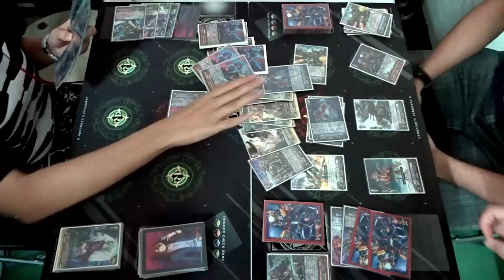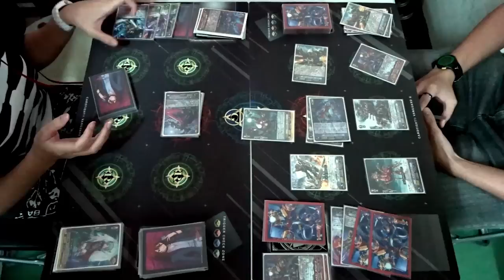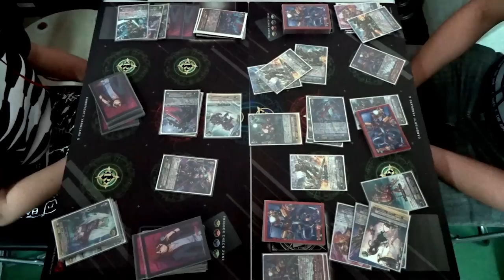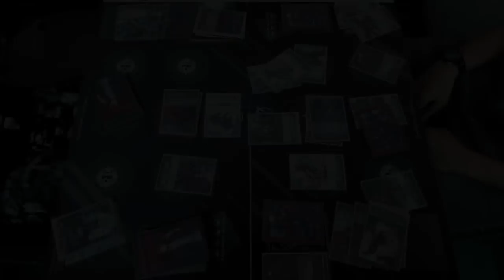This is Perfect....GUARD!!! - Shadow Paladin VS Gear Chronicle (Kanzaki VS Chrono)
An intensely perfect fight we have for you!

Hey! We have a Facebook page!

In order to recreate the last fight between Kanzaki and Chrono in Vanguard G, Jasmine and JJ pit their respective decks to find out which is more fun! Would it be weakness, or would it be fun? Weakness is a Sin VS Vanguard is fun! Which will prevail?